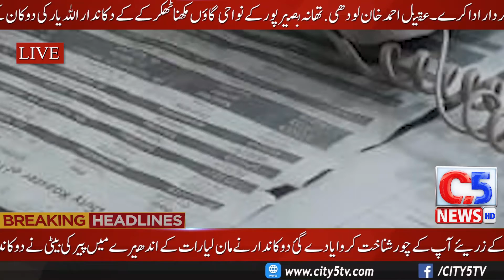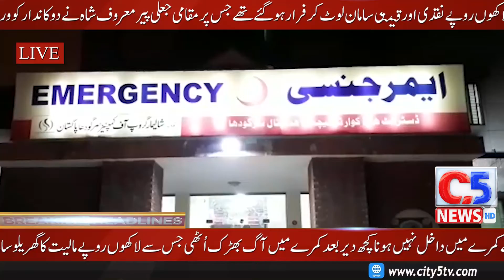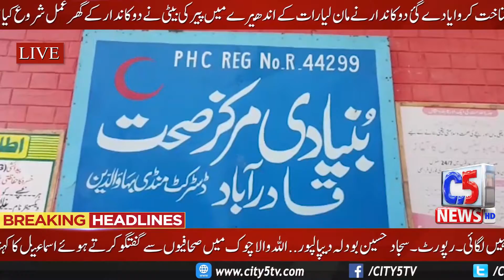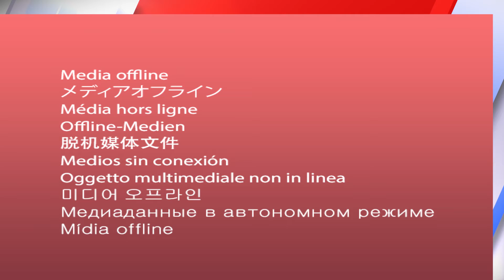| DAILY NEWS UPDATE | CITY 5 NEWS HD